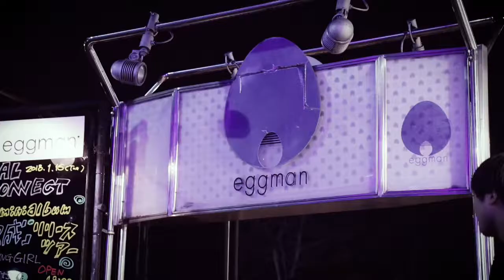The O's Live Opening Movie 【The O's】渋谷エッグマン ライブ オープニング映像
‹The O's Live in 渋谷 eggman - 2018年2月21日›
2018年2月21日に 渋谷エッグマン で行われた オーズ の ライブオープニング映像です。

‹ 出演 ›
 大澤 由和  ( Yoshikazu Osawa )

‹ ライブメンバーリスト ›
 - 大澤 由和
 - 竹田 吉和
 - マンキン
 - ファンタ
 - NAKAYA
 - 仙頭 愛子
 - 竹田 和真

- The O's Live Opening Movie in Shibuya Eggman - 2018/2/21 - by akirachinn